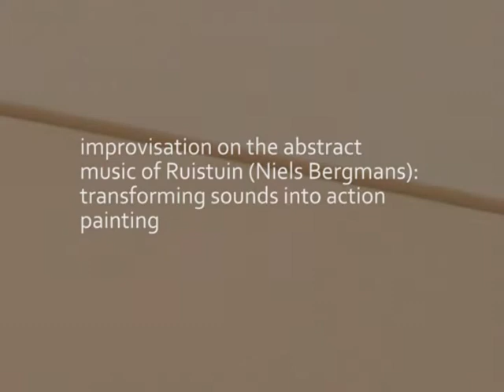Action painting by Remko Leeuw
Action painting video of Dutch artist Remko Leeuw on the abstract music of Ruistuin (Niels Bergmans). The live action painting perfomance took place on the 3rd of October 2010, in the city of Eindhoven (Netherlands). For more action paintings or contemporary abstract paintings, check